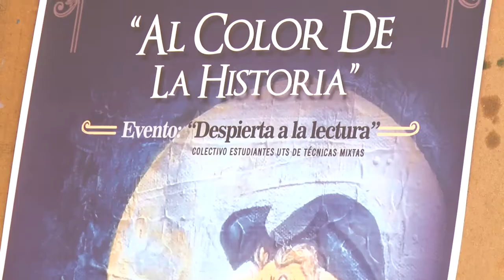Celebración día del idioma UTS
Las Unidades Tecnológicas de Santander celebraron el día del idioma con un acto cultural en el que la poesía, la música y la pintura fueron el centro de atención.